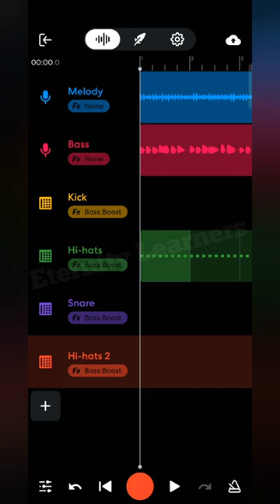How to make Hip-Hop/Rap Beat in Mobile